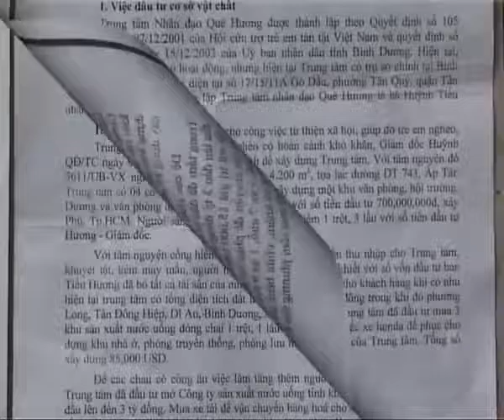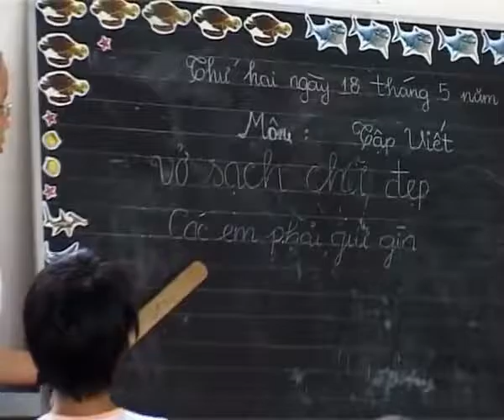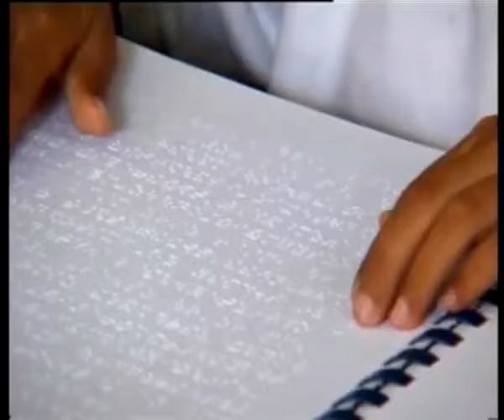Huỳnh Tiểu Hương Từ Thiện- Khi Nhìn mới ngạc nhiên